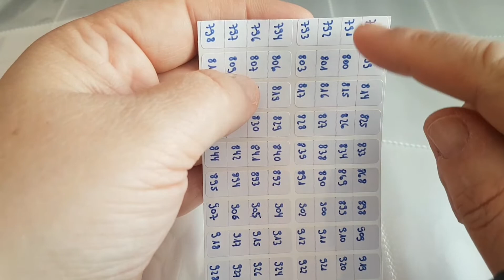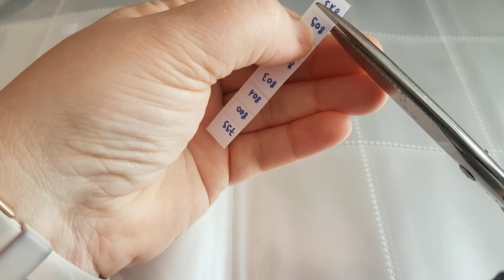Sammelordner nutzen für Reststeine und Stickgarne #45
Jedes einzelne Fach dieser Sammelmappe kann doppelt befüllt werden.🤗Das ist prima, wenn man so wie ich vor hat, auf einer Seite die Reststeinchen und auf der anderen Seite Restgarne entsprechend der DMC Nummer einzusortieren💖

Hier der Link: